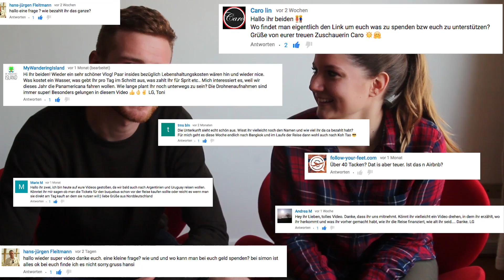FRAGEN & ANTWORTEN • Weltreise Vlog 117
Tag 117: In den letzten Wochen haben wir ganz viele Fragen bekommen zu vielen verschiedenen Themen. Wir freuen uns wahnsinnig alle zu beantworten und haben nun ein Video gemacht, indem wir versuchen die beliebtesten Fragen zu beantworten.